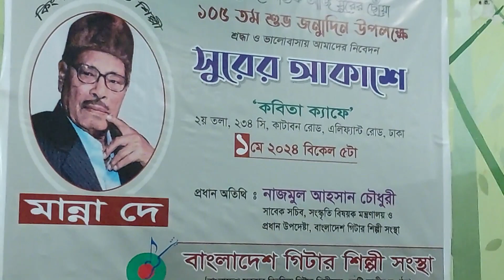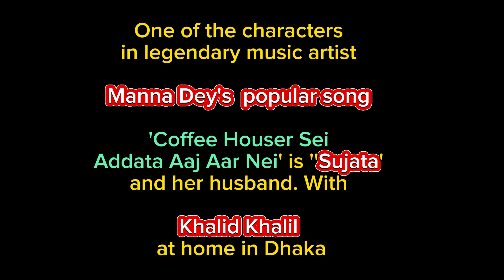An important speech (Episode-2) by Khalid Khalil Shimul on Hawaiian Guitar ■ Surer Akashe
।। An important speech (Episode-2) by Khalid Khalil Shimul on Hawaiian Guitar, guitar organization and Guitar promotion ।।

On May 1, 2024, the 105th Birthday Celebration of legendary musician Manna Dey in 'Kabita Cafe' organized by 'Bangladesh Guitarists' Association', 'Surer Akashe', the speech of the General Secretary of the organization, Khalid Khalil Shimul.